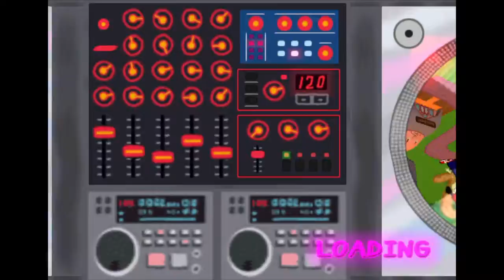Strictly for Adults (Shuriken)